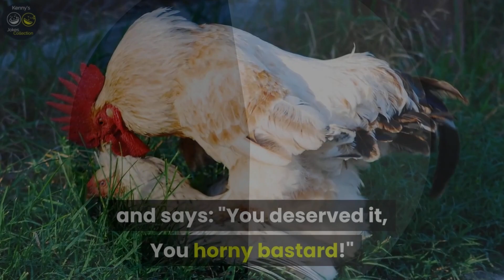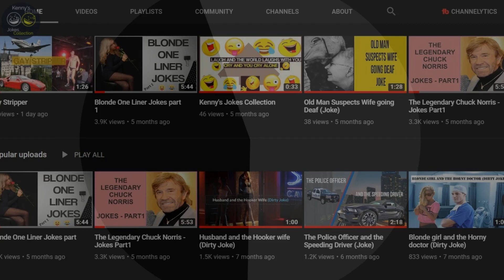The Horny Rooster (Dirty Joke)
Title: The Horny Rooster
Description:

WE UPLOAD 3 TIMES A WEEK.